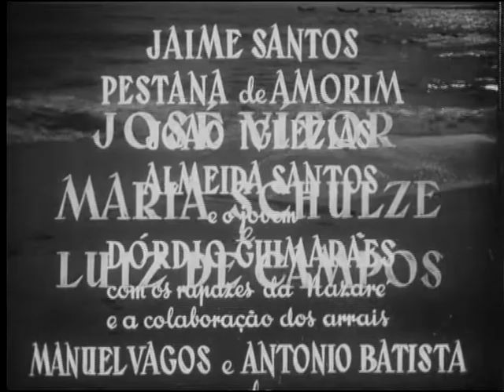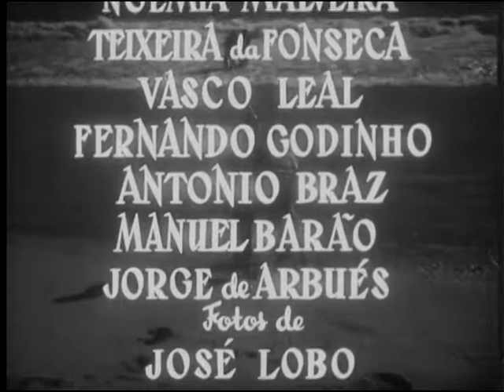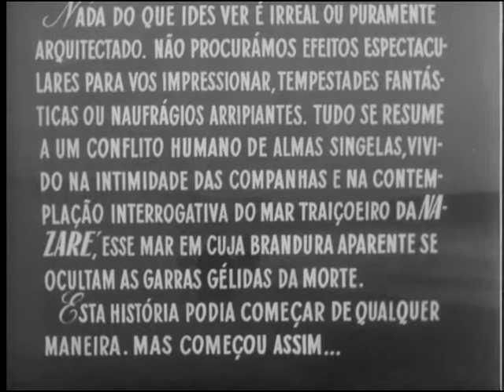NAZARÉ de Manuel Guimarães (1952) – excerto/abertura